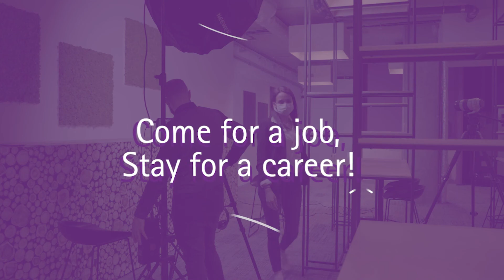Working @BIL - Meet our IT experts!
Discover the testimony of our IT experts who share their experience and journey with BIL.